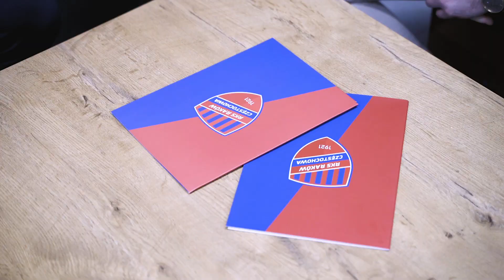"Gutek" i "Franiu" na dłużej w Rakowie!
Fran Tudor i Vladislavs Gutkovskis zostają na dłużej w Rakowie! Umowy obu zawodników będą obowiązywać do 30 czerwca 2024 roku.

"Franiu" i "Gutek"... sami ogłosili przedłużenie kontraktów na swoich mediach społecznościowych! Gratulujemy nowych umów i życzymy kolejnych sukcesów w czerwono-niebieskich barwach!